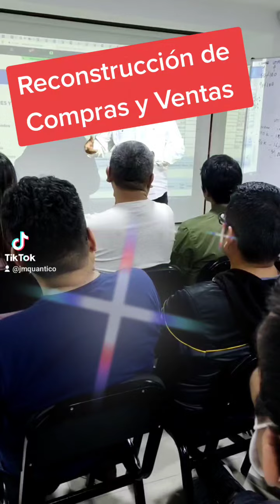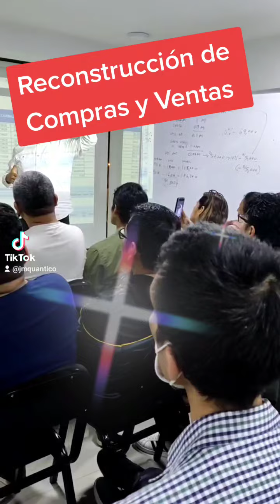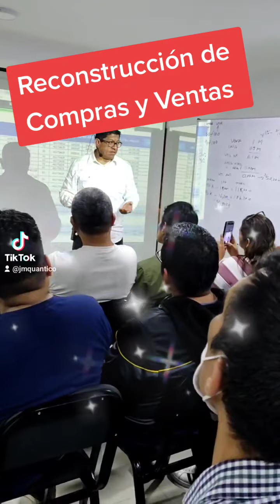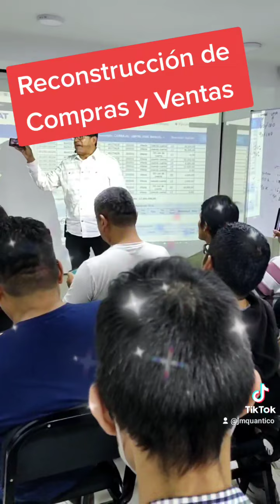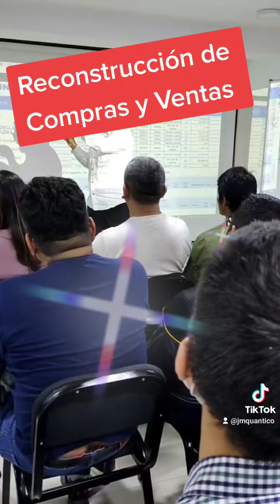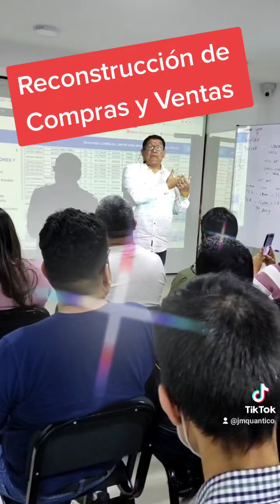Reconstrucción de Compras y Ventas